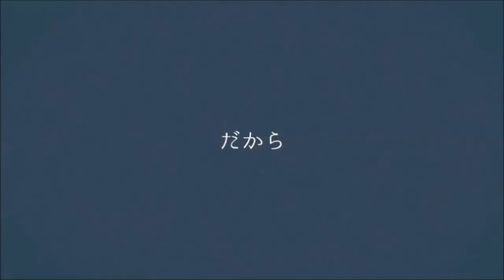「Feng Yi 」妄想感傷代償連盟 / Mousou Kanshou Daishou Renmei 「Synth V Cover」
UST: minome
Tuning + Mixing: me
Song: Deco*27
Vocals: Feng Yi
happy anniversary to my favorite synth v vocal !!! I love u so much feng yi ♡♡